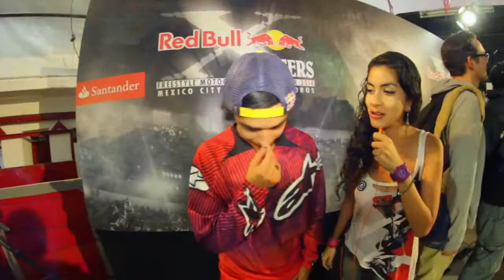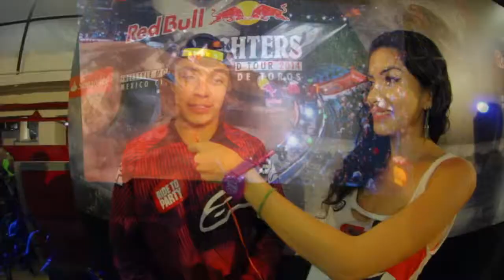Ari de Alba en: Red Bull X-Fighters 2014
Ari de Alba cubriendo la primera parada de el mejor evento de freestyle motocross para holeshot.tv